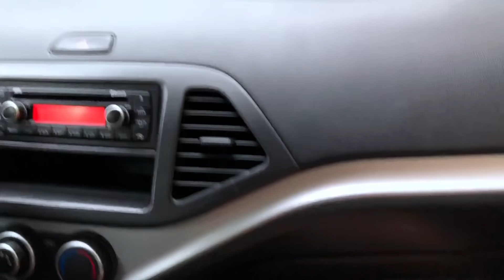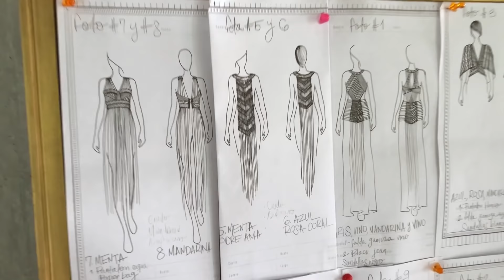VLOG #3 | UN DIA EN MI VIDA COMO MODELO!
Yo se que a muchos les causa curiosidad de como es un día de fotos, después de ver mi ultimo video respondiéndoles las preguntas que me hacen frecuentemente sobre el modelaje. Por eso decidí compartirles un poco de mi ultimo trabajo en el cual conte con un equipo increíble!! Espero que les guste.

SI TE GUSTO MI VIDEO,